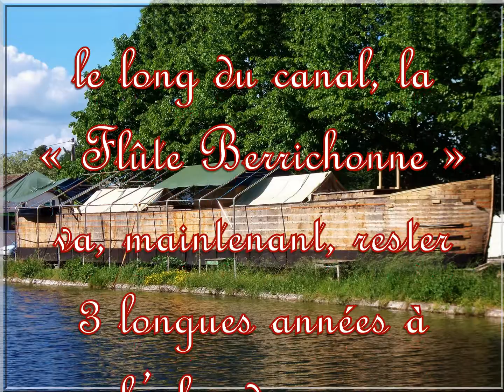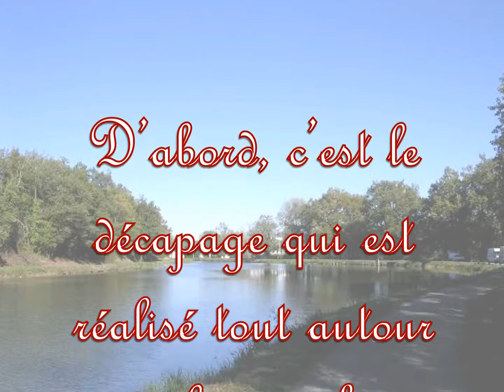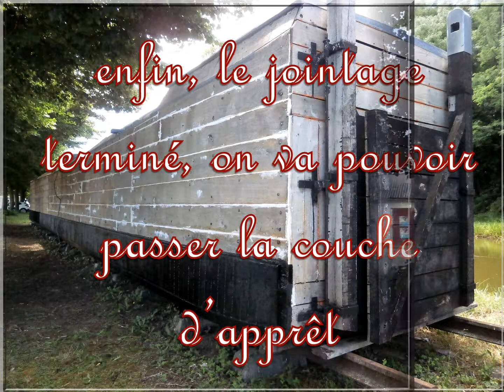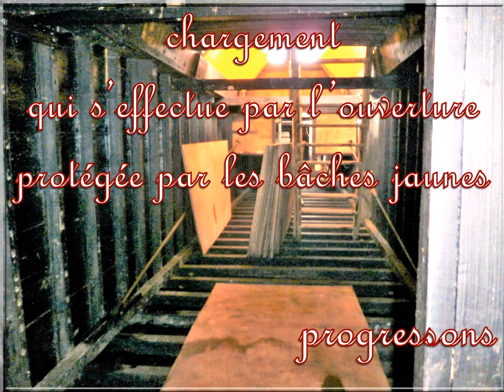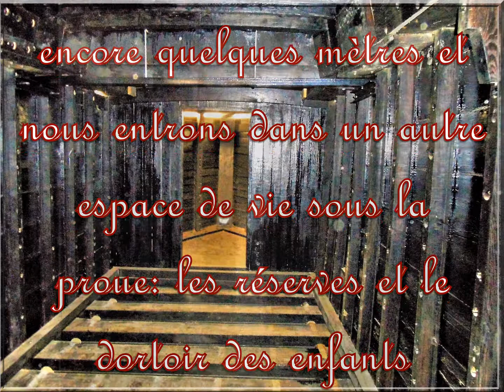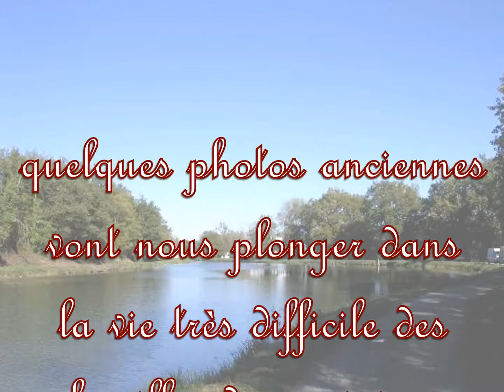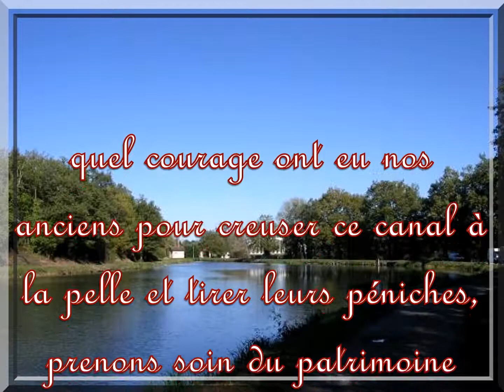la péniche de Vallon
Vidéo montée par L'AVPF